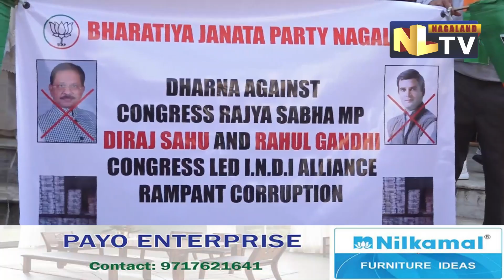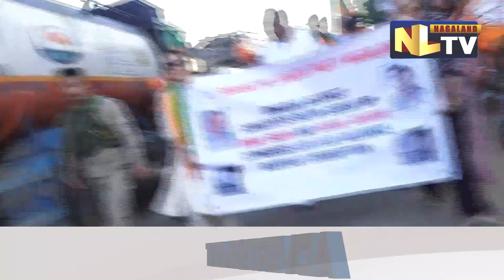NAGALAND BJP HOLDS PROTEST AGAINST CORRUPTION OF CONGRESS LED INDIA BLOC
Bharatiya Janata Party (BJP) Nagaland on December 11 held a dharna to protest against the rampant corruption of the Congress led INDI Alliance (INDIA). The protest was with regard to the IT Department raid of Rs. 300 crores from Jharkhand Congress Rajya Sabha MP Dhiraj Sahu’s residence. The peaceful protest was started from Thahekhu tower point to Marwaripatti, Dimapur. During the protest, Nagaland state BJP President, Benjamin Yepthomi, BJP state Spokesperson, Thomas Magh, BJP state Vice-President, Basu Damani and many more spoke on the corruption of Congress party led by Congress President, Mallikarjun Kharge, Rahul Gandhi and Sonia Gandhi